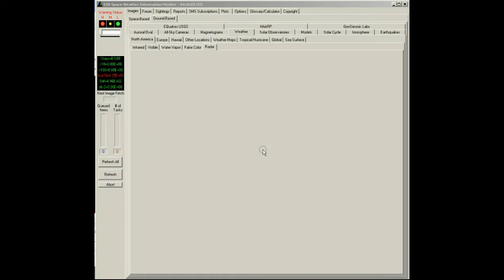NexRad II -Sub-region - CO_UT USA - raw data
NexRad II -Sub-region - CO_UT USA - raw data.avi